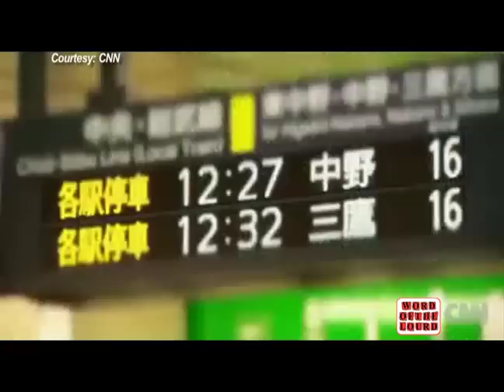WOTL Bus lang pala?